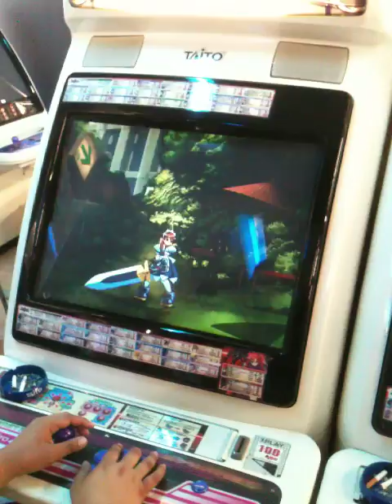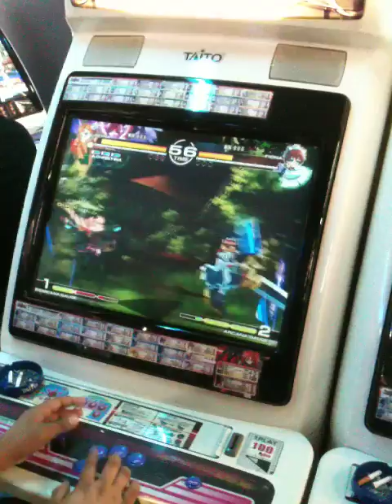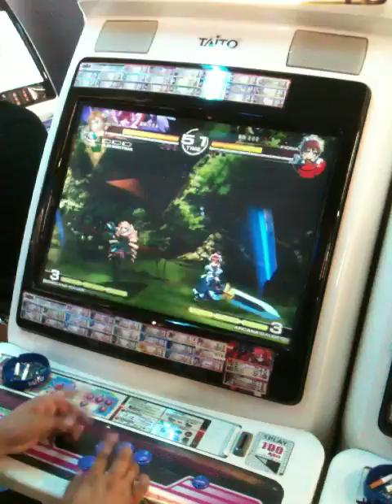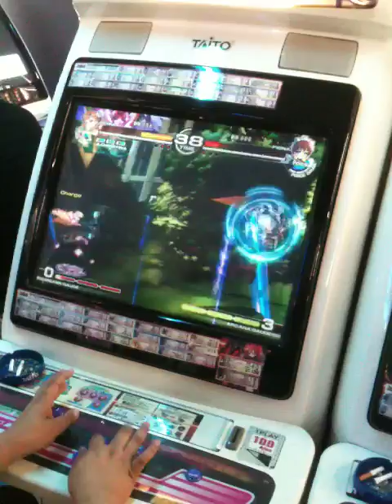AH3 Casual 1 - Petra vs Fiona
Date: 2010724
Venue: Akihabara Hey!